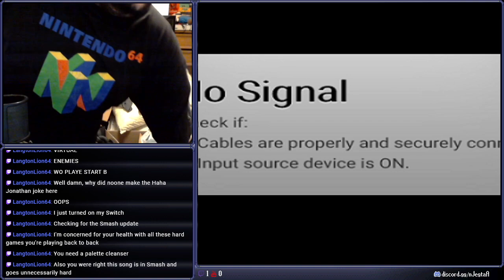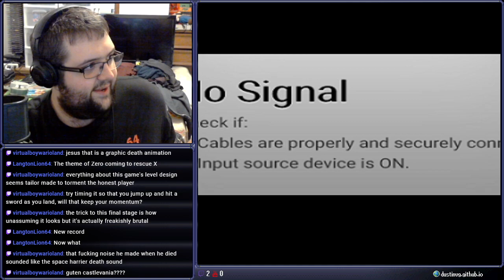[Stream] Haunted Castle (Part 2 Final)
I call it the "Beat a Game Button"